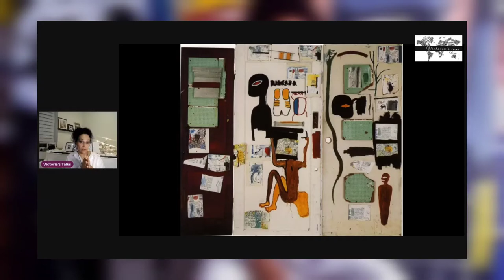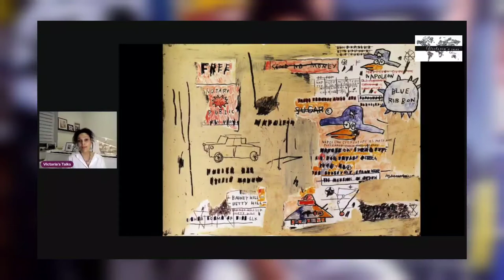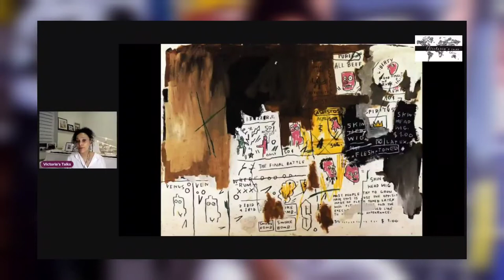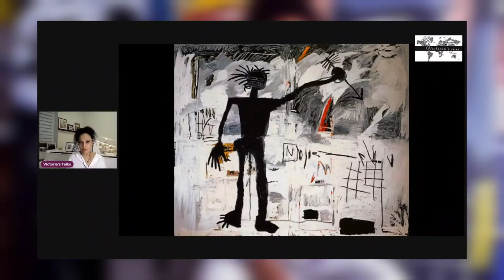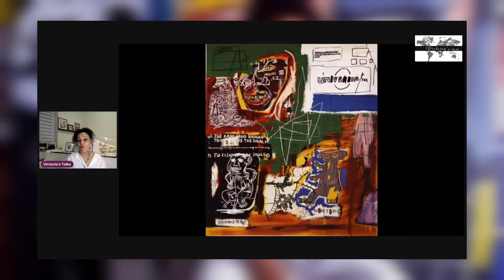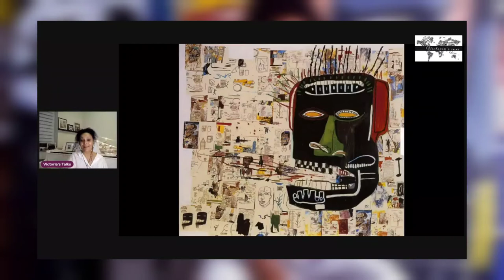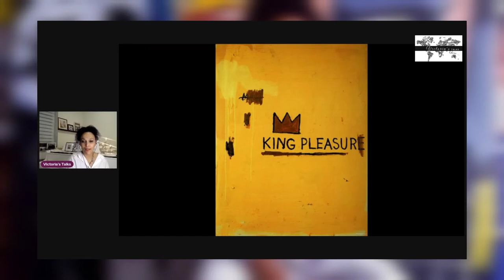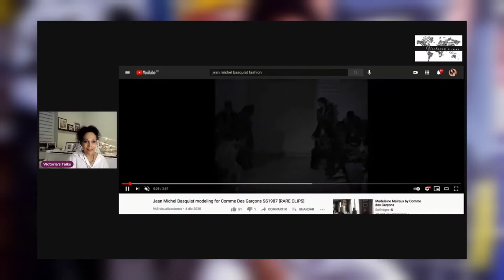"Pequeños Secretos de Grandes Artistas" cap.8/ Jean Michel Basquiat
Os comparto el programa de hoy, espero que les guste :-) siempre pueden darle LIKE, o COMPARTIR, o ser un amigo promotor del programa :-))) MILES DE GRACIAS!

"Pequeños secretos de grandes artistas."
✓ESP-Jean-Michel Basquiat, el pintor maldito discípulo de Warhol cuyo cuadro se vendió por US$110 millones batiendo varios récords.
✓РУ- Жан-Мишель Баския,  необычный художник, последователь Энди Уорхола.
В 2017 его работа ушла с молотка в течении 10 мин за 110 миллионов долларов!

✓Como? Por qué??? Quien era ese joven que dejó este mundo con tan solo 27 años?
✓ КАК? ПОЧЕМУ? Кем был этот художник-  неоэкспрессионист, который оставил наш мир в свои 27 лет ?

✓Conectarse a mi canal y escuchen:-)))  ✓Подключайтесь и слушайте.
Presentadora & investigadora  : Victoria Fernandez Samodaeva
Co-editor y colaborador /Со-автор и продюсер: Vladislav Tsarenko